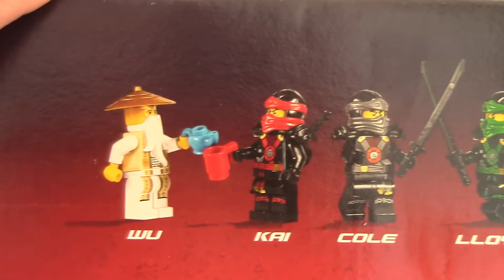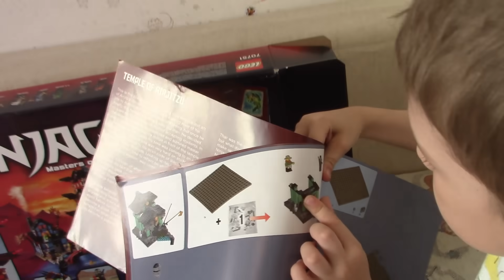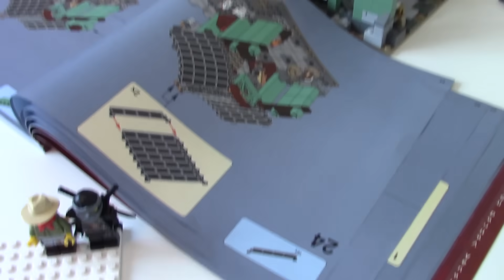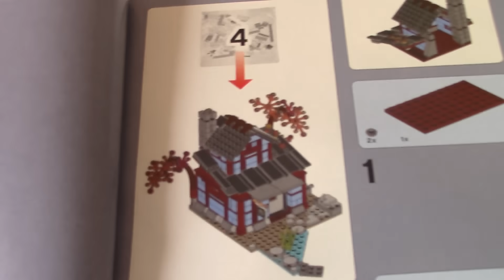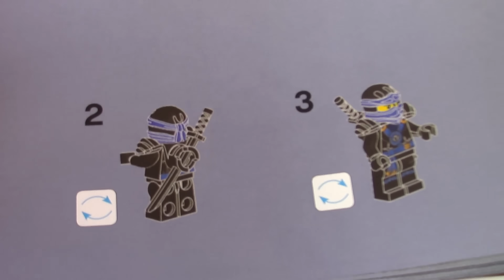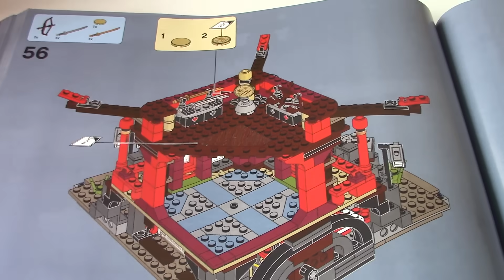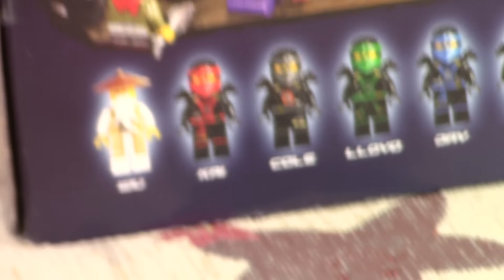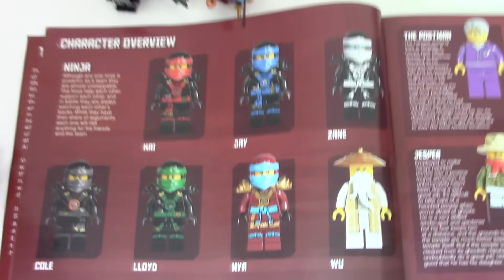Timka LEGO Ninjago set 70751 (Temple of Airjitzu).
Вряд ли Вы досмотрите до конца, просто устанете смотреть. Мы ведь тоже устали собирать и снимать. Но мы не могли поступить по другому. Каждому, кто любит LEGO Ninjago очень хочется собрать такой храм. Первый раз мы его увидели в Токийском LegoLand-е и с тех пор ждали возможности приобрести. И вот теперь он у нас в руках! Ну неужели мы не расскажем Вам подробно как мы его собирали? Может быть получилось даже через-чур подробно. Ничего страшного, если что проматывайте вперед. Зато, надеюсь, мы не упустили ни одной важной детали в своем рассказе о самом большом наборе Ninjago!